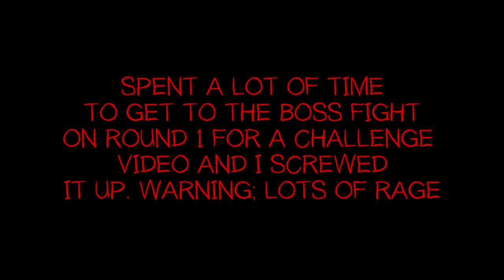My Worst Freak Out Caught On Tape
EnMiTY_Marksman

BRDonJuan

Gilga345

BrwynGames

M_T_O_G

Blobtop

bentarmybro

ChickenBois x

WAR ANGEL 757

xD4RK Shadows